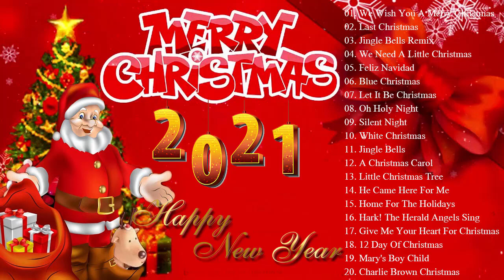Christmas Music 2021 🎅 Top Christmas Songs Playlist 2021 🎄 Best Christmas Songs Ever